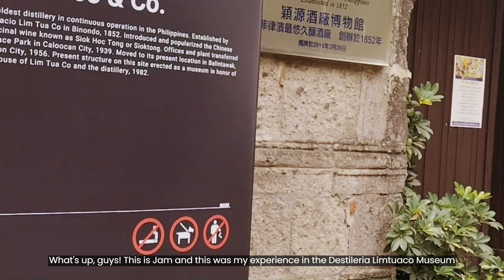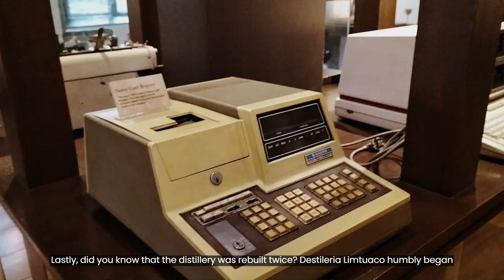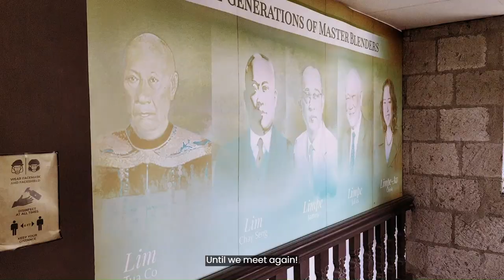A Trip to Destileria Limtuaco Museum